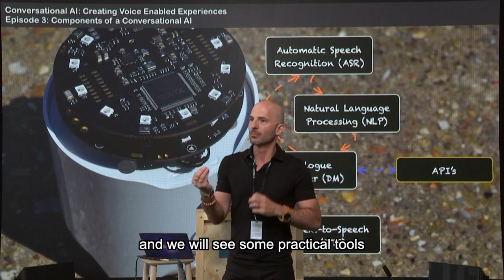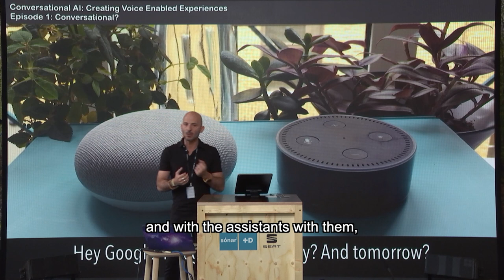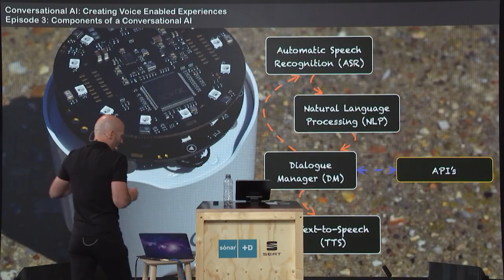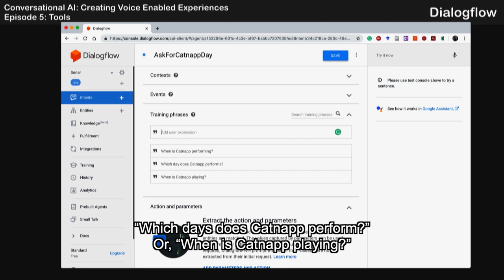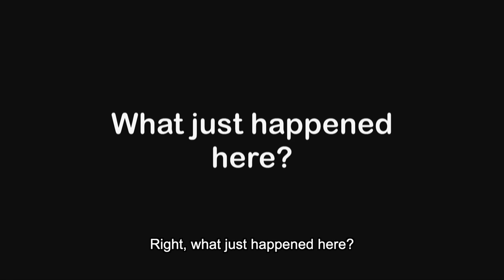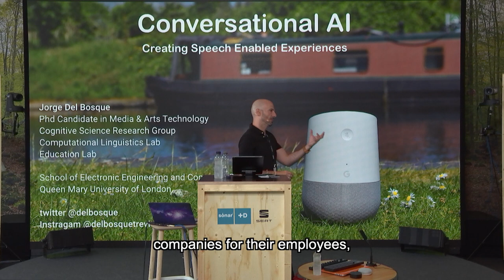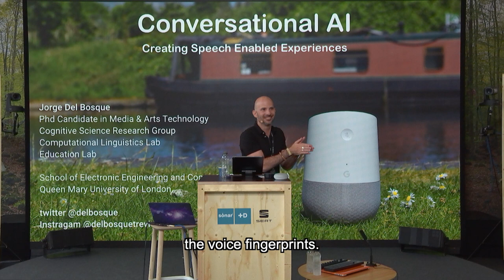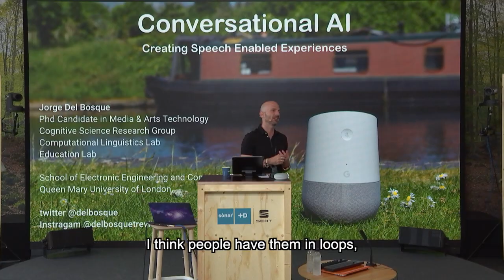Sónar+D Masterclasses 2019: Creating Speech Enabled Experiences: Jorge del Bosque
Conversational AI has become ubiquitous, and it is enhancing experiences at home, public spaces, during commuting and at leisure time. ‘Speech’, defined here as a human-computer Interaction modality driven by the human voice) is also opening new creative pathways for interaction designers, sound artists and musicians.

In this MasterClass, Jorge del Bosque (@delbosque) will present an introduction to Voice User Interfaces (VUIs), their main technical components and the multidisciplinary fields driving the agenda on speech interaction.